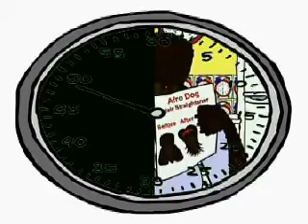THE 92nd SONG - BJOND BORG.mov